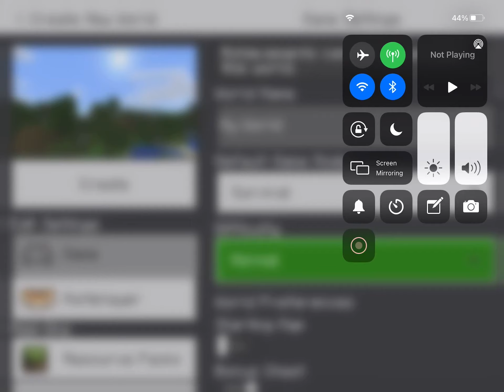Playing Minecraft survival with my little brother